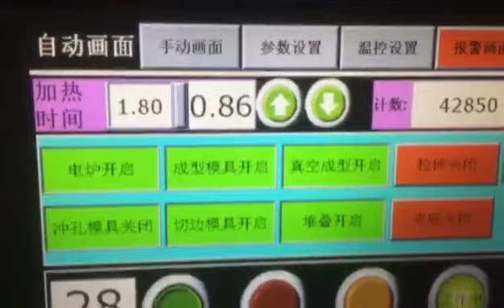LITAI TTF 520AF PS coffe paper cup lid thermoforming machine